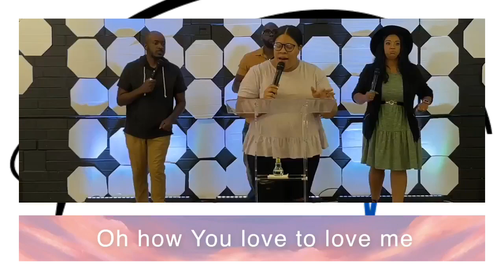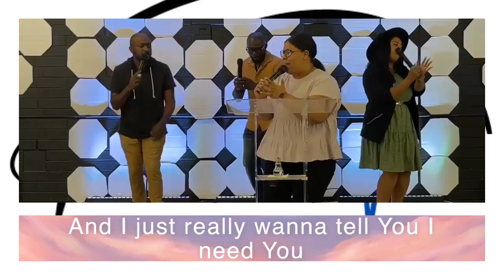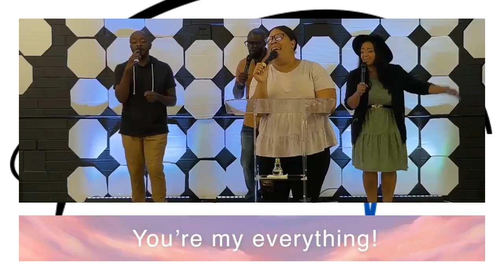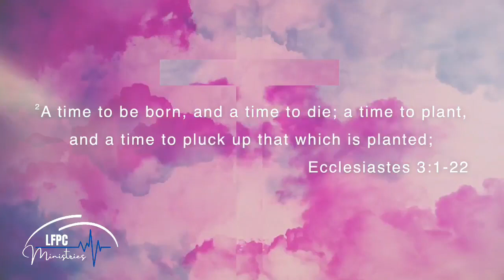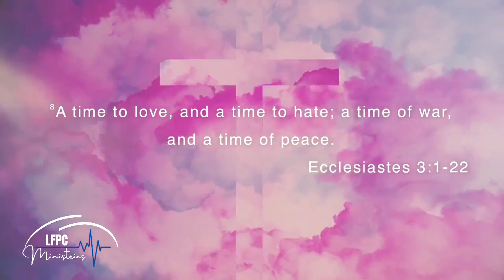Spring Revival Night 1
Join our Spring Revival and hear the word from Bishop-Elect Henry Harris